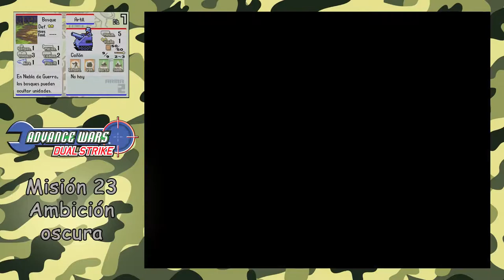Advance Wars Dual Strike - Misión 23 - Ambición oscura